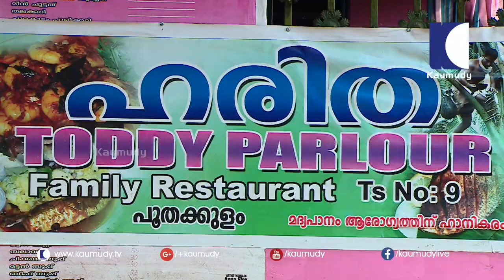To Cook Kerala Style Chemballi Mappas / Red Snapper Mappas | Salt & Pepper | Kaumudy TV